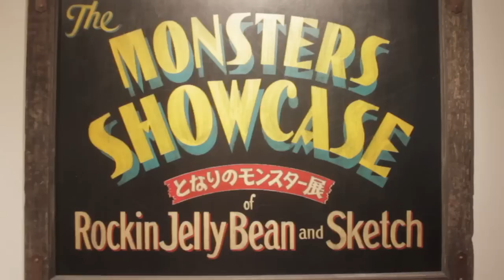Rockin' Jelly Bean: Women & Monsters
Paintings of monsters and scantily clad women posing seductively with the fanciest luchador mask you've ever seen... These superficially have defined Japanese artist Rockin' Jelly Bean. But as we quickly learned, there stands much more behind his work which has included familiar brands such as HYSTERIC GLAMOUR, BBC | ICE CREAM, A BATHING APE, The Rolling Stones and Velvet Revolver among others. The visual artist offers some great insights into his past, ultimately how his industry has changed and an interesting juxtaposition between the Japanese and American belief in eroticism and pornography.

The following interview took place at Rockin' Jelly Bean's joint exhibition with fellow artist Sketch called "The Monster Show"